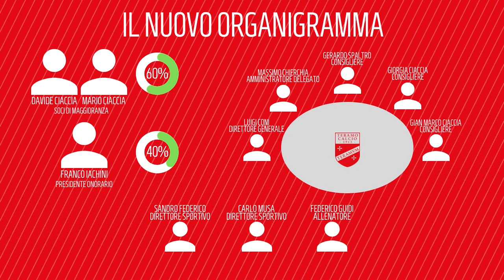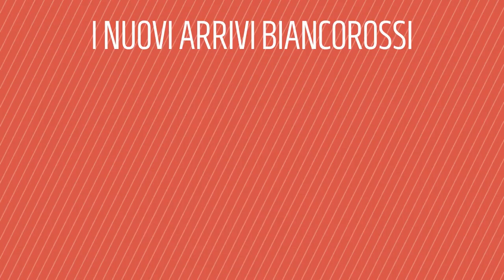Teramo, Ciaccia sarà presidente. Il sogno si chiama Padella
Intervenuto ieri sera nel corso della nostra trasmissione Pro Teramo, Davide Ciaccia, uno dei soci di maggioranza del club biancorosso, ha svelato che dovrebbe essere lui il nuovo presidente dopo la decisione di Iachini di non far parte del nuovo CdA. La carica dovrà passare, tuttavia, dalla decisione di lasciare lo stesso tipo di carica all'interno del Fiuggi di cui rimane proprietario. Per quanto riguarda il mercato, oltre a Perucchini e Pinto che saranno ufficializzati a breve, il sogno per gennaio è Emanuele Padella che i Ciaccia hanno avuto anni fa nella Cisco e nell'Atletico Roma